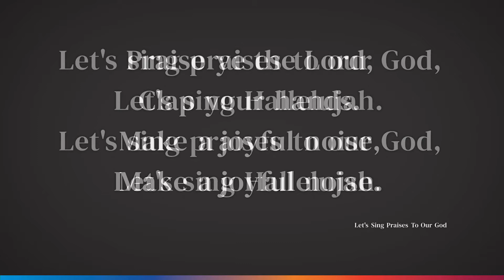July 12, 2020 Sunday School - Pastor Walker - "The Temple Guard" & Rev. Donny Waits - "A Setback"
Pastor Walker - "The Temple Guard" &
Rev. Donny Waits - "A Setback"